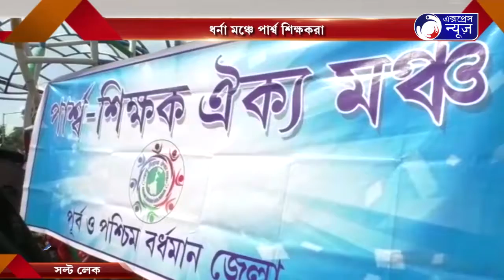DHORNA MONCHE PARSHO SIKKHOKRA I ধর্না মঞ্চে পার্শ্ব শিক্ষকরা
ধর্না মঞ্চে পার্শ্ব শিক্ষকরা